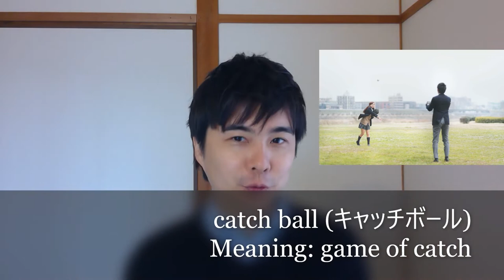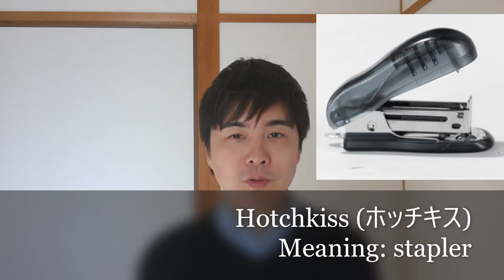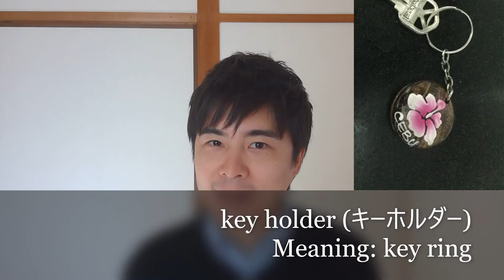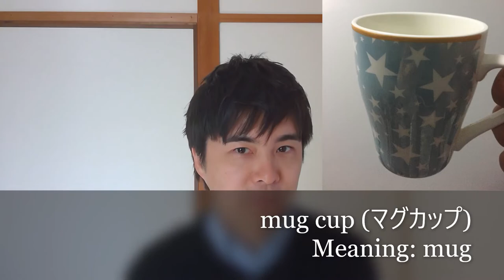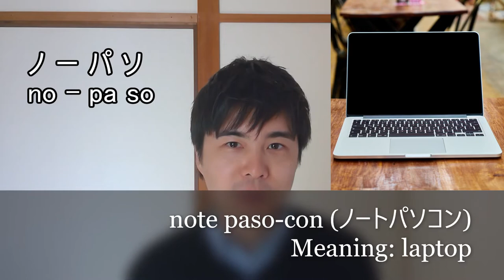Complete Wasei Eigo List 【90 Japlish Words】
Today, I will talk about Japlish!
Japlish is called "wasei-eigo" in Japanese.
They are English words created in Japan.
They are words that can only basically be understood by Japanese people!

Related articles